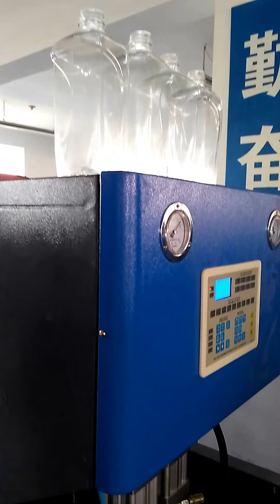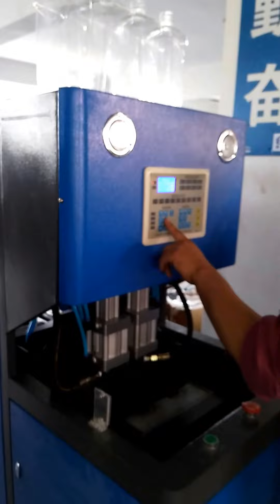semiautomatic oil bottle blow molding machine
Address: 3/F New Times Plaza, Taizi Road Shekou,Shenzhen,China